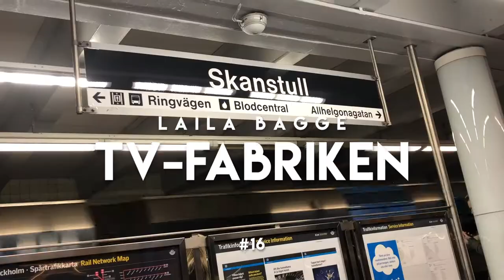Laila Bagge - trailer